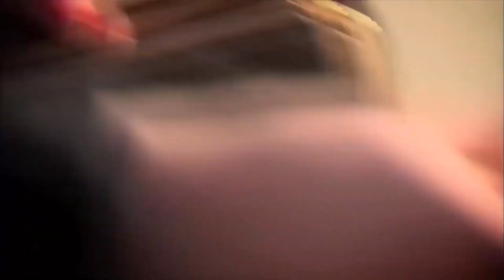Las mejores escenas de Berat - Perdóname